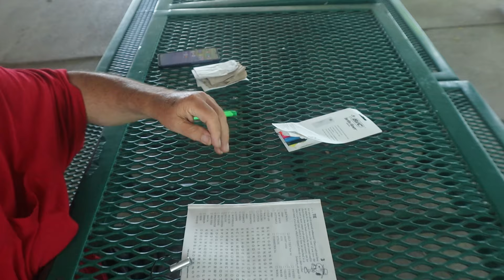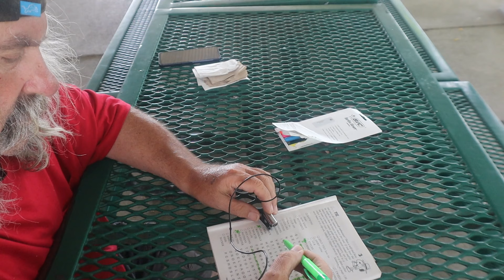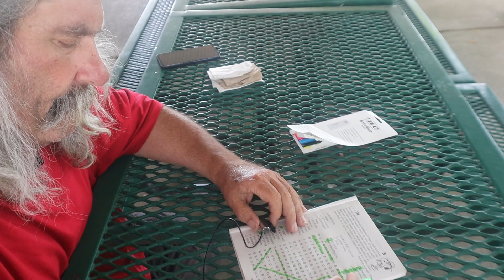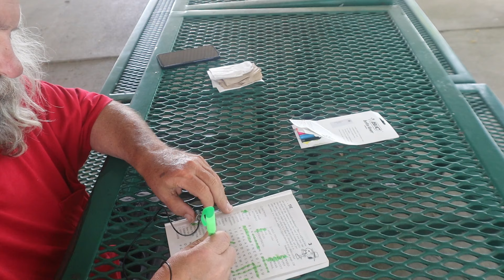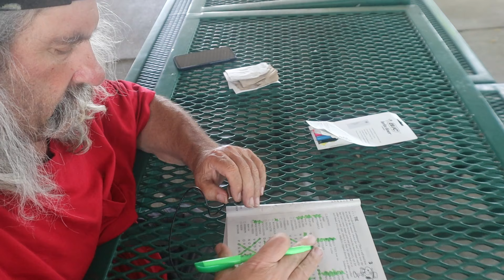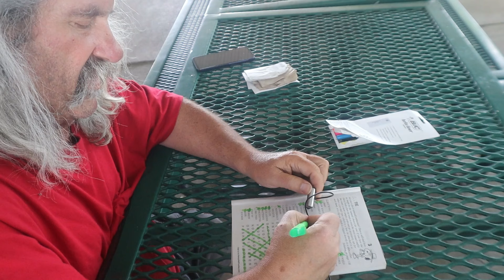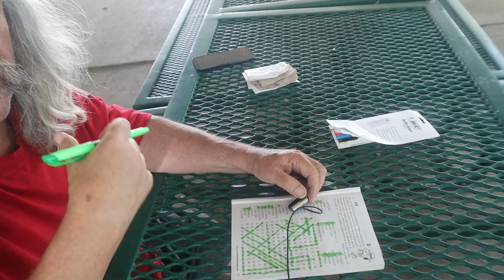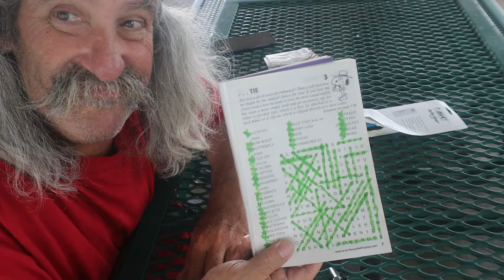Peanuts Word Seek #3 ASMR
Doing My Third Word Seek

Timothy Birmingham
P.O.Box 1225